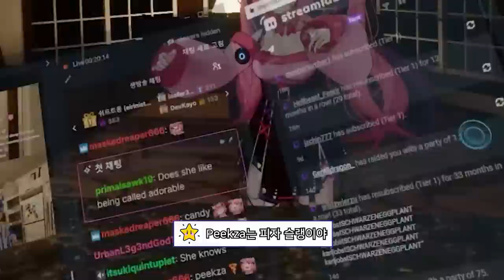POV : When me try Spanish Slang 【 VRchat 】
editor : ByuByu